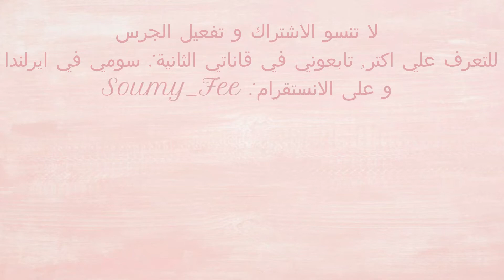خبز محشي بالجبن|ذوق رائع بدون حشو باللحوم|عجينة ولا اسهل🧀Delicious Soft cheese bread|so easy to make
Translated recipes to English and French
Soumy Fee   سومي في ايرلندا

خبز تركي

_لتحضير العجينة:
200غ من الحليب الدافئ
1 بيضة
3 ملاعق كبيرة زيت (30غ)
1 ملعقة كبيرة سكر ( 20غ)
1 ملعقة صغيرة ملح ( 5غ)
1 ملعقة صغيرة خميرة الخبز (5غ)
من 320غ الى 370غ طحين (فرينة)

_للحشو:
100 غ جبن شيدر
100 غ جبنة الفيتا

_للدهن:
1 صفار بيضة + حليب(يمكنكم الاستغناء عنه)

EN: Turkish Bread

For the dough:
200g luckwarm milk
1 egg
3 tbsp oil (30g)
1tbs sugar (20g)
1tsp salt (5g)
1 tsp dehydrated yeast (5g)
From 320g to 370g Flour

For the filling:
100g cheddar cheese
100g feta cheese

For the gilding:
1 egg yolk + milk (optional)

FR: Pain turque

Pour la pâte:
200g de lait tiède
1 oeuf
3 c à s d'huile (30g)
1 c à s de sucre (20g)
1 c à c de sel (5g)
1 c à c de levure déshydratée (5g)
De 320g à 370g de farine

Pour la farce:
100g de cheddar
100g de fromage feta

Pour la dorure:
1 jaune d'oeuf + lait (facultatif)